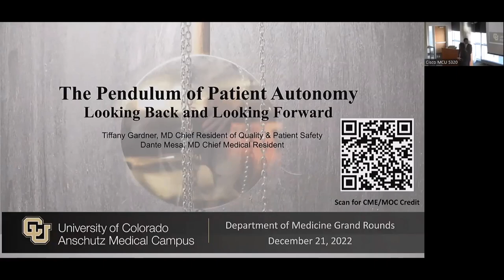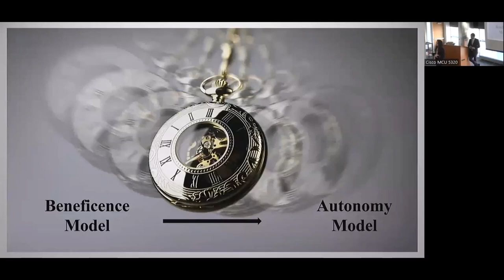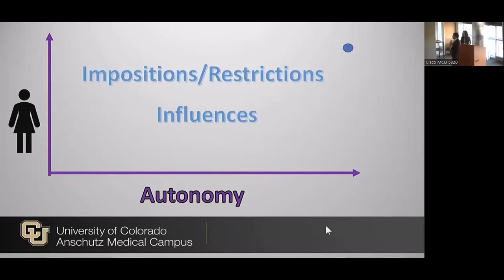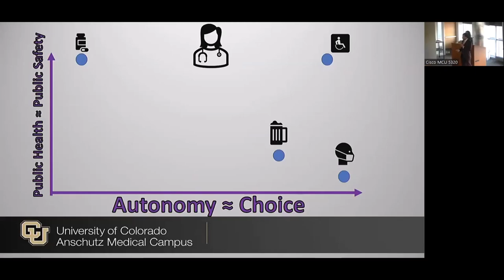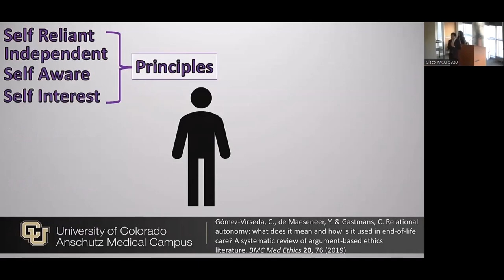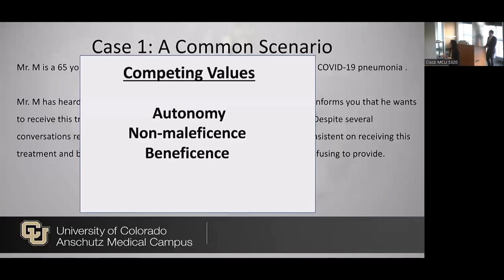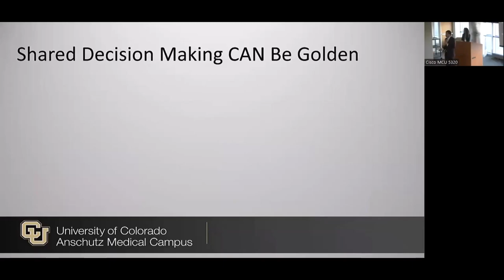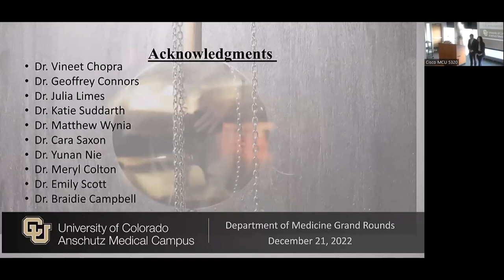The Pendulum of Patient Autonomy: Looking Back and Looking Forward | Chief Residents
| University of Colorado | Department of Medicine's Dec. 21 Grand Rounds – "The Pendulum of Patient Autonomy: Looking Back and Looking Forward," with Tiffany Gardner, MD, Chief Resident of Quality and Patient Safety and Dante Mesa, MD, Chief Medical Resident, Internal Medicine Residency Program, University of Colorado School of Medicine